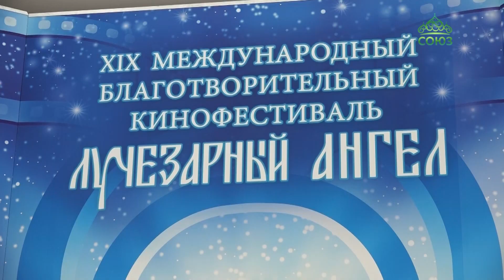В Москве продолжается ежегодный благотворительный 19-ый по счету кинофестиваль «Лучезарный Ангел»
В Москве продолжается ежегодный благотворительный 19-ый по счету кинофестиваль «Лучезарный Ангел». Он проходит в кинотеатре «Октябрь» на Новом Арбате. Кинофестиваль организован под патронатом президента Фонда социально-культурных инициатив Светланы Медведевой. Духовным попечителем его является Святейший Патриарх Московский и всея Руси Кирилл.